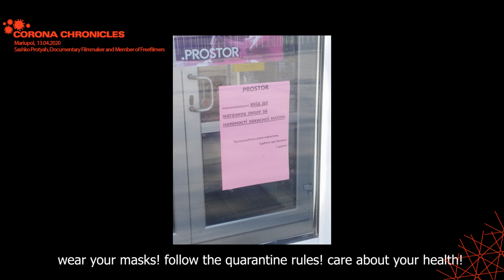Corona Chronicles from Mariupol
For the coming weeks, RLS Brussels Office will publish clips from colleagues, comrades, and friends from Europe and beyond giving personal impressions of the crisis, the measures, living and coping. Sashko Protyah, Documentary Filmmaker talks about the confinement in Ukraine.